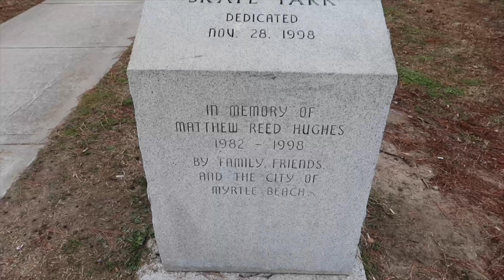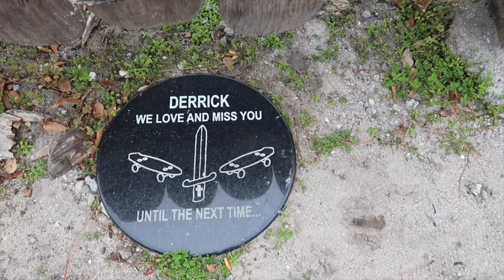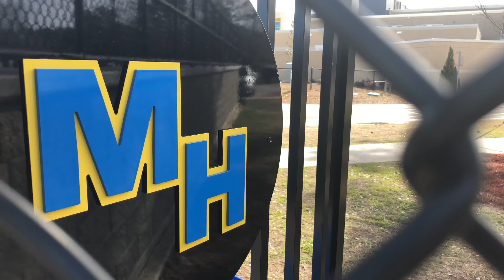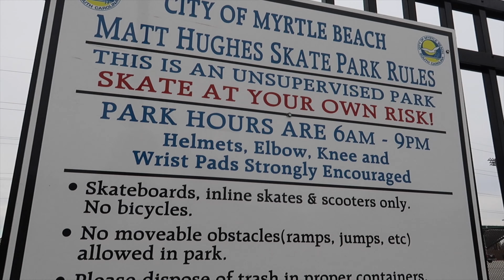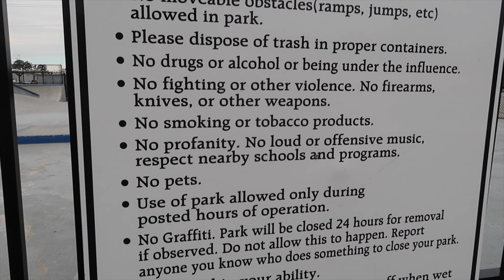Skateboarding in Myrtle Beach, SC - Matt Hughes Skatepark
The skate park is named after Matt Hughes who lost his life in a skateboarding accident in 1998. The park was recently rebuilt last year with funds from the city, the community members and also some help from the Tony Hawk Foundation. It is located at 33rd Ave N, Myrtle Beach, SC 29577.